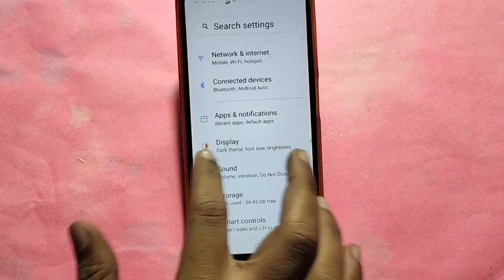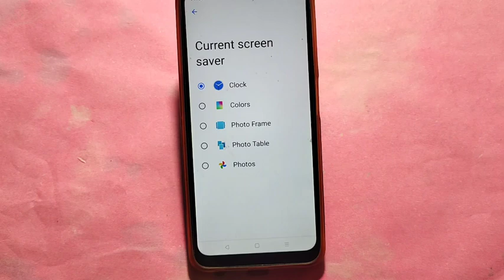How to set always on display, Nothing 2 me alway on display kaise set karen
Best powerful CPU under 10k

60-Inch Tripod with Bag

7 Socket 6A Extension Board

multiplug Extension